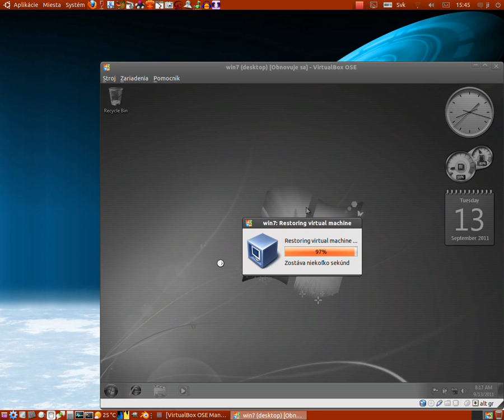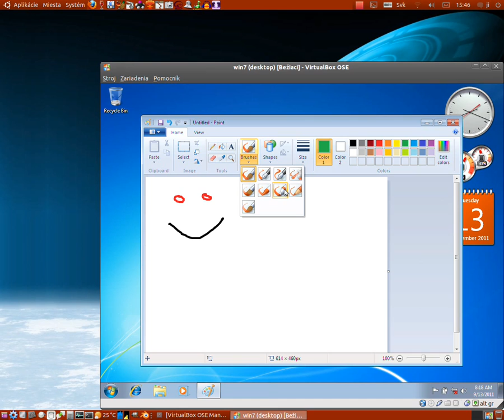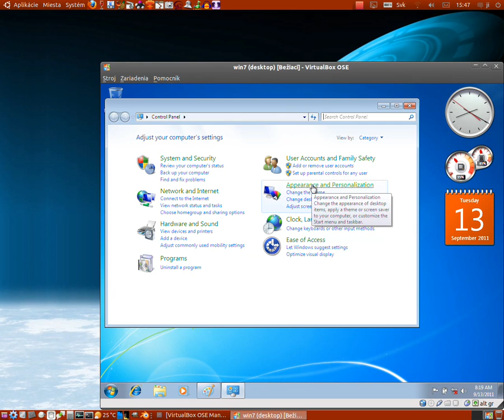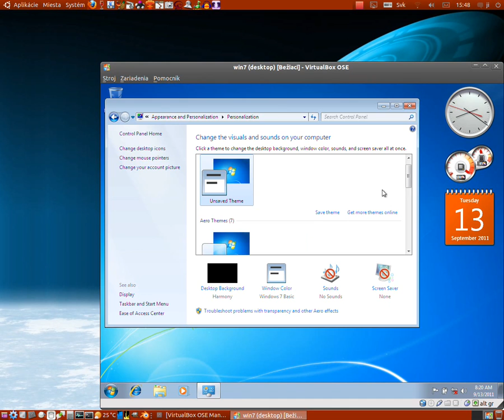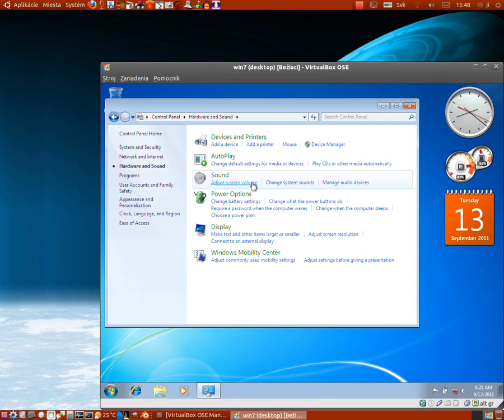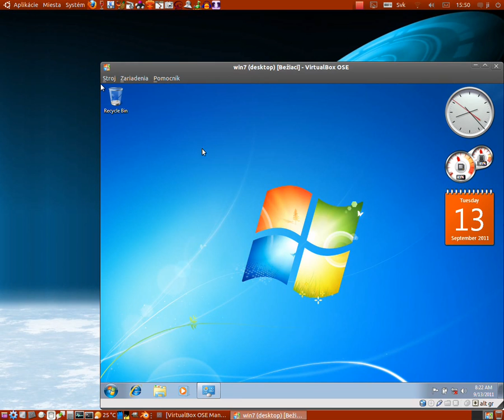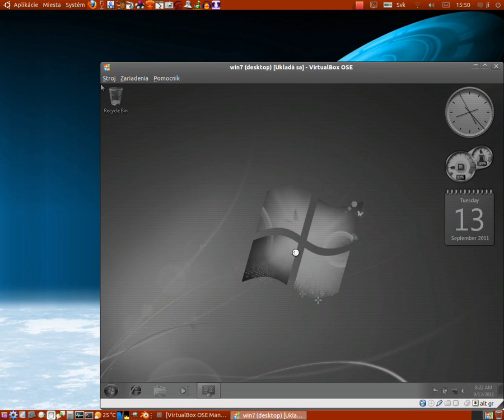linux-ubuntu-11.04-virtualbox-windows-7-testing-beta-version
HW: Toshiba NB100,  intel Atom 1.6 GHz cpu, 1 GB ram, 160 GB hdd, wifi, ...
OS: Linux Ubuntu 11.04, Desktop without effects
Program: Oracle VM Virtualbox 4.0.4
    OS inside Virtualbox: Windows 7 beta version, trial
Result: windows 7 is fast and easy os, but for in shop Slovakia for MICROSOFT Windows 7 Professional SK 32-bit OEM DVD, the price = 125 eur. Microsoft Windows 7 Professional SK 32/64 bit DVD, the price = 261 eur.